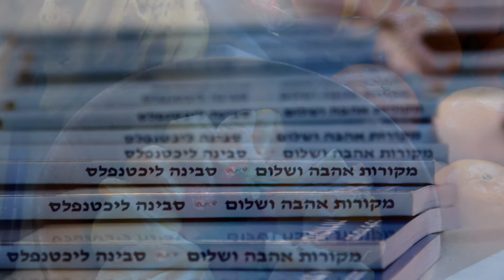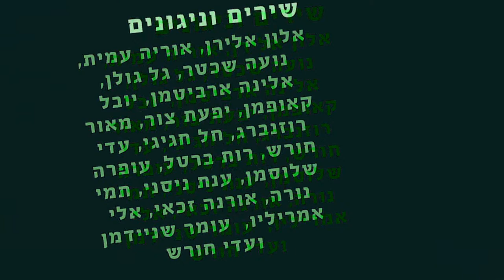כנס עץבעיר לחיבור - מצגת פתיחה